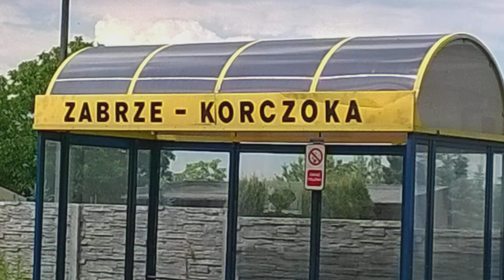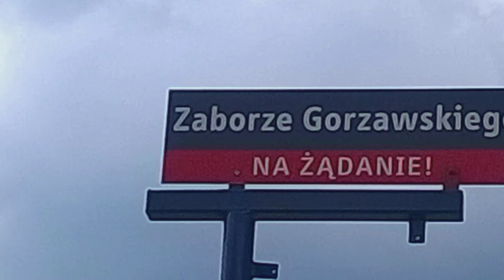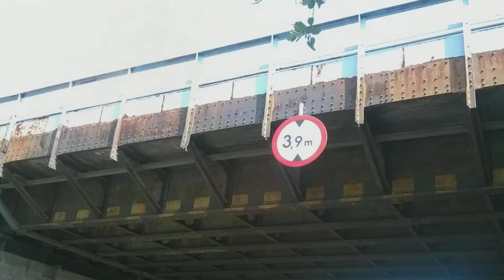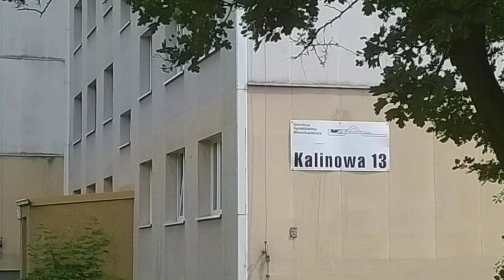Zabrze Zaborze Foto